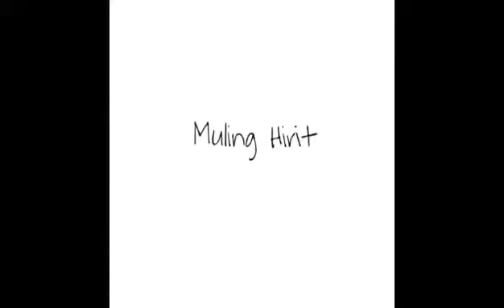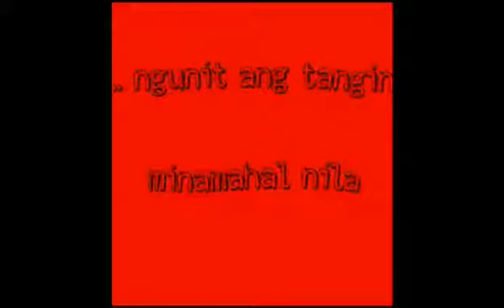boks and boss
his peace offering on my birthday lol